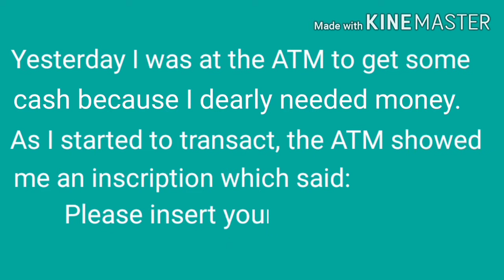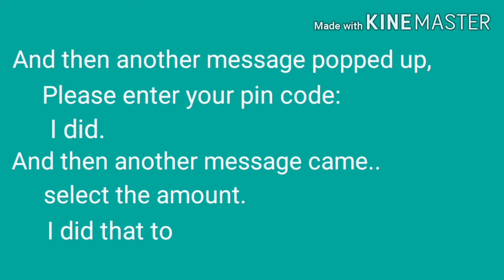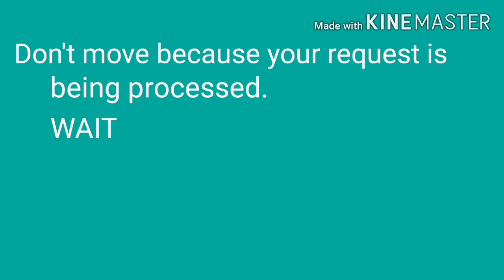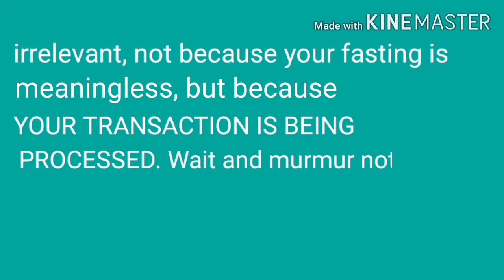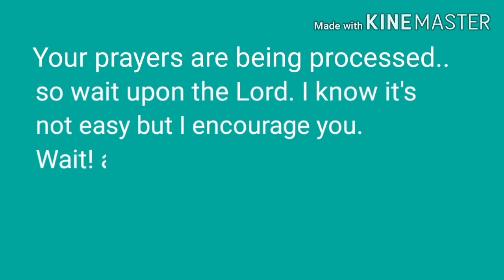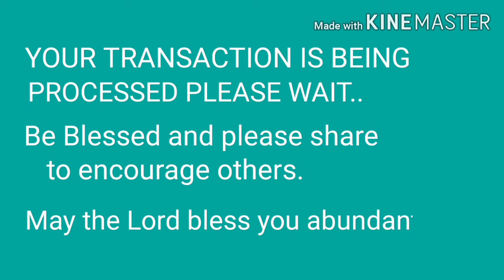A Lesson from ATM, Your Transaction is being Processed. Please wait..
A Lesson from ATM
Your Transaction is being processed. Please wait.
Motivation and Inspiring video.
Please share to encourage others.